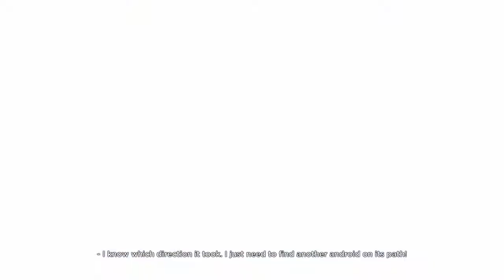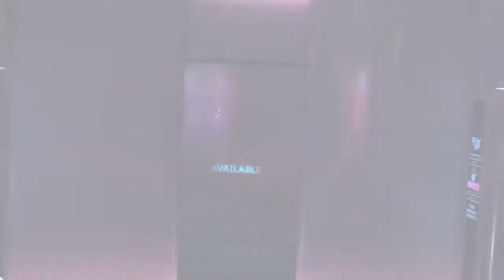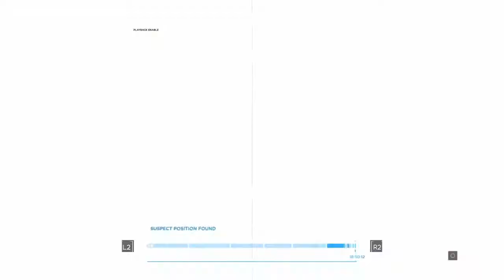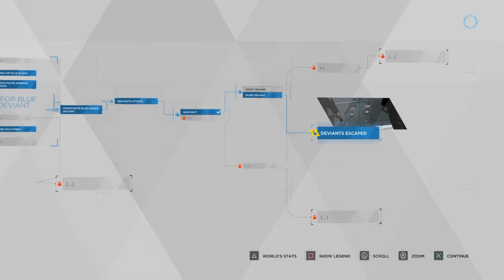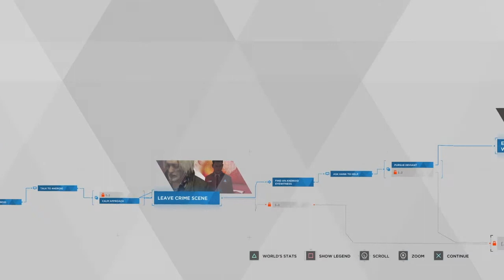Sexy Robot Club : Detroit Become Human 15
In this one Hank and Connor go to a sexy robot club.